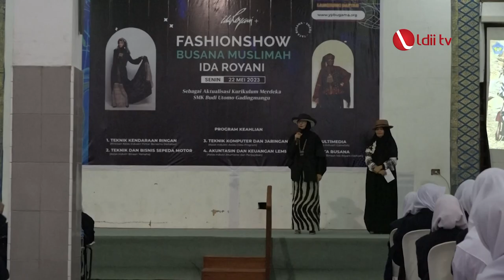LDII TV: Ida Royani Gelar Fashion Show Busana Muslimah di SMK Budi Utomo Gadingmangu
SMK Budi Utomo Gadingmangu di bawah Yayasan Pendidikan Budi Utomo (YPBU) menggandeng Ida Royani, desainer busana muslim Internasional. Kegiatan itu untuk meningkatkan kompetensi siswa dari jurusan Tata Busana. Acara ini dibalut dengan fashion show busana muslimah.

Di usianya yang sudah di atas 70 tahun, Ida Royani ingin lahir “Ida Royani-Ida Royani” baru dari generasi penerus LDII, terutama dari SMK Jurusan Gadingmangu, “Saya berharap, nanti akan ada desainer dari Gadingmangu. Saya bangga sekali menantikan itu,” tuturnya.

Facebook : Lembaga Dakwah Islam Indonesia